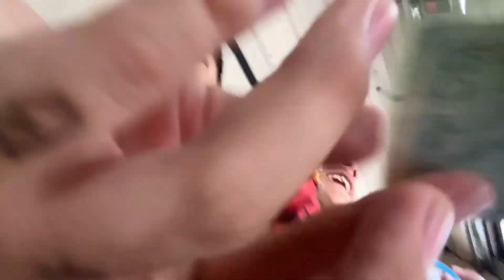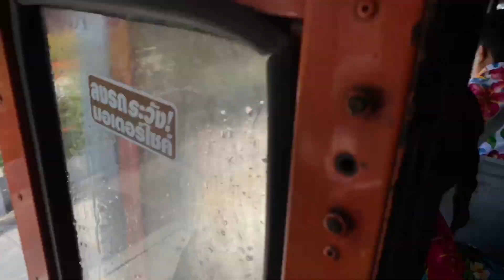Huy bị kẹt cứng ngắt trên xe buýt, được trả tiền lại, được đi bộ, được tạt nước ở Central world Thái